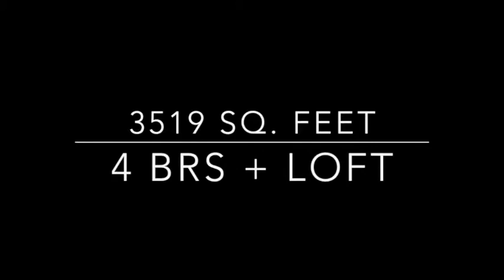4 Bedroom Lakeside Estate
rice reduced by $26,000! Sensational very large 4 bedroom 4 bathroom custom home on .55 of an acre with potential to purchase an additional .65 and.39 of an acre on either side of this property. This amazing home features a large entertaining great room with custom wood burring fire place, two master suites, upgraded maple cabinetry, slate, hard wood flooring, T&G, and some of the most beautiful views in the White Mountains. Backs to the forest service. Oversized 2 car garage.

Please see lot listing 200403 and 200405 also available for sale on either side of this home.